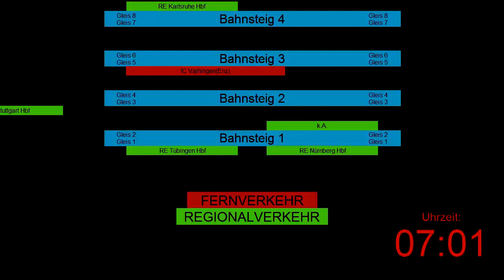Stuttgart21 Stresstest: Simulation | HD 720p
Dieses Video bezieht sich auf den finalen Simulationslauf vom 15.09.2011 mit 49 ankommenden und 47 abfahrenden Zügen in der HVZ von 07:00-08:00 Uhr

k.A = keine Angabe

Informationen:
Alle Kommentare werden erst nach einer Prüfung veröffentlicht. Diese kann in Ausnahmefällen bis zu 24 Stunden dauern!